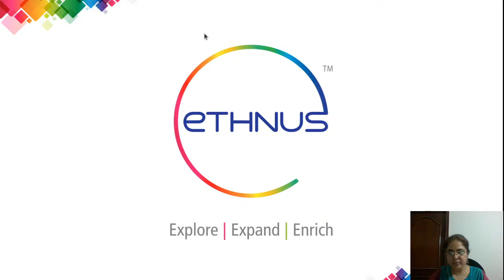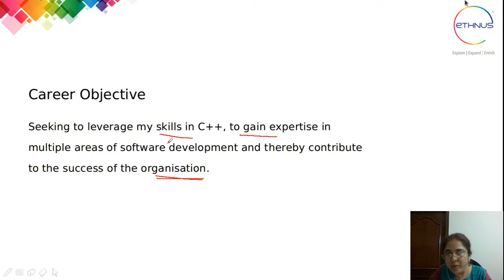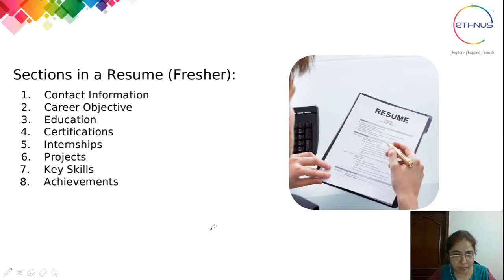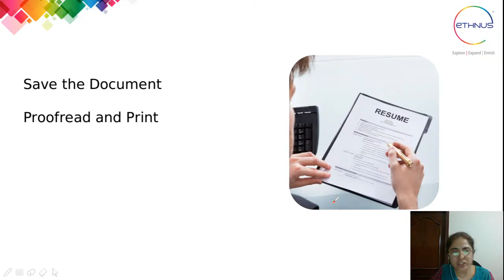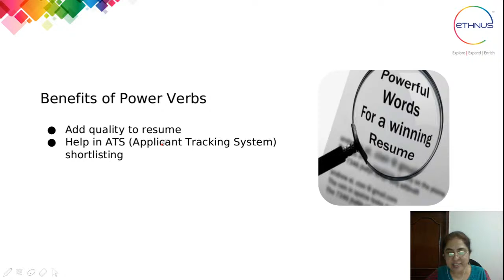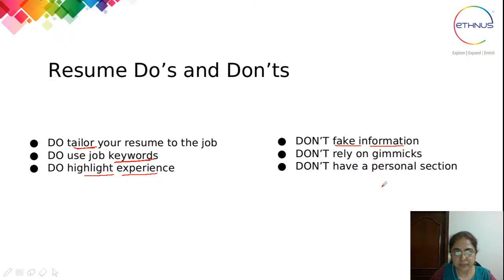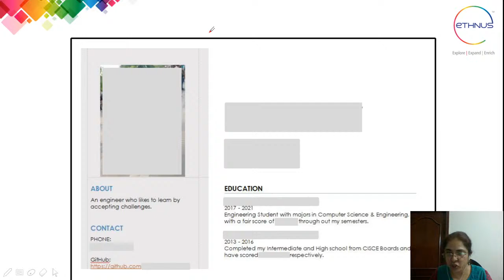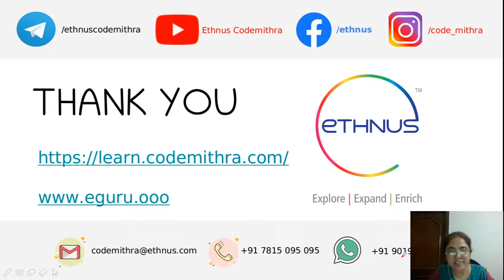Resume Building | MasterClass | Interviews 2020-21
Welcome to the resume building session, presented by Ethnus Codemithra.
You will learn how to make your resume stand out and catch the eye of the interviewer.